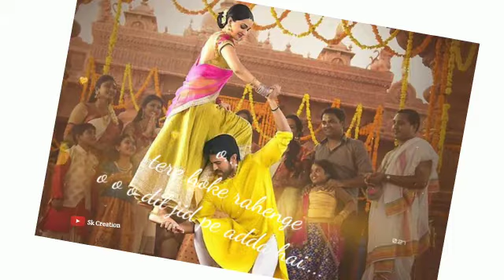Tera Hoke Rahoon Song Whatsapp status||Best Romantic Whatsapp status ❤️😌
new whatsapp trending status||
1.New whatsapp status video
2.Best songs whatsapp status
3.whatsapp sad status video
4.New whatsapp status video 2020
5.Best couple status video
6.Very sad song status
7.Painful Status video song
8.hindi  song status video
9.30 second status video
10.cover status video song hindi
11.Sad status video song
12.Alone boy status video song
13.Best sad 😞 new status video song
14.Tiktok famous status song
15.  Sad Status song
16.Best of song Status
17.Rula dene wali songs Status video
18.Bollywood Songs status video
19. Hindi video  songs Status
20.Tserios Music Status
21.New trending Whatsapp status video song
22.Romantic status video
23.Pyar dene  wala status
24.heart touching status songs
25.panjabi  songs status
26.Download sad status song
27.Sad status video download
28.Imovies black screen Video
29.Couple video  status
30.Best sad song status
31.Dil ka dariya Behe hi gaya song status
32.Break up song status video
33.Alone boys status video
34.Sad boys status
35.Tera hoke rahoon song status video
Hey , For friends, you have brought a lot of surprises and amazing WhatsApp status in this channel support me please you.
Thanks all of u for watching

1.New whatsapp status video
2.Best songs whatsapp status
3.whatsapp sad status video
4.New whatsapp status video 2020
5.Best couple status video
6.Very sad song status
7.Painful Status video song
8.hindi  song status video
9.30 second status video
10.cover status video song hindi
11.Sad status video song
12.Alone boy status video song
13.Best sad 😞 new status video song
14.Tiktok famous status song
15.  Sad Status song
16.Best of song Status
17.Rula dene wali songs Status video
18.Bollywood Songs status video
19. Hindi video  songs Status
20.Tserios Music Status
21.New trending Whatsapp status video song
22.Romantic status video
23.Pyar dene  wala status
24.heart touching status songs
25.panjabi  songs status
26.Download sad status song
27.Sad status video download
28.Imovies black screen Video
29.Couple video  status
30.Best sad song status
31.Dil ka dariya Behe hi gaya song status
32.Break up song status video
33.Alone boys status video
34.Sad boys status
35.Tera hoke rahoon song status video

, Description
New Hindi WhatsApp status// 90s WhatsApp status, Title
47/100
Privacy
Unlisted
Location
Searchable on public videos.